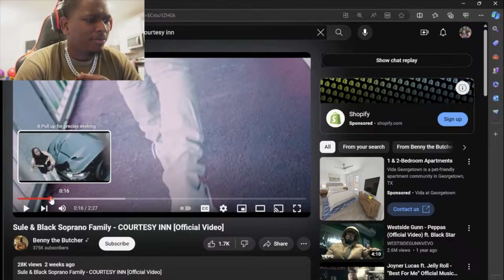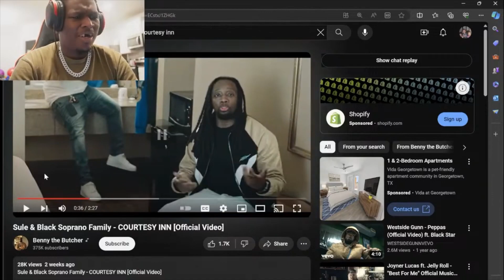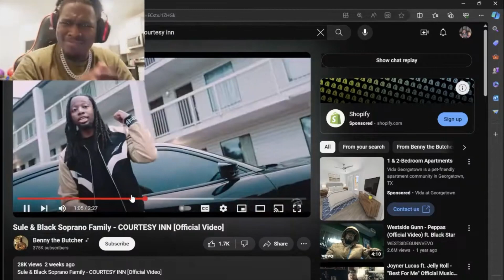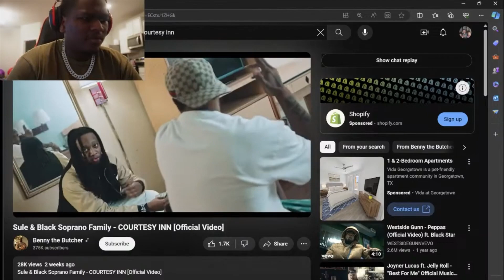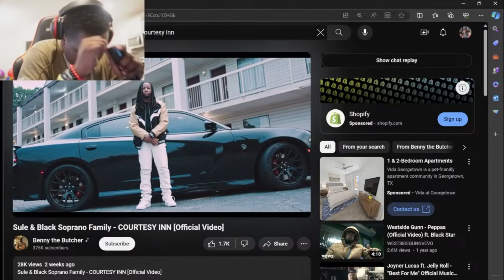Sule & Black Soprano Family - COURTESY INN [Official Video] Reaction